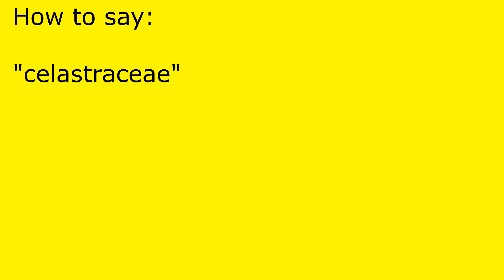How to pronounce celastraceae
celastraceae pronunciation.